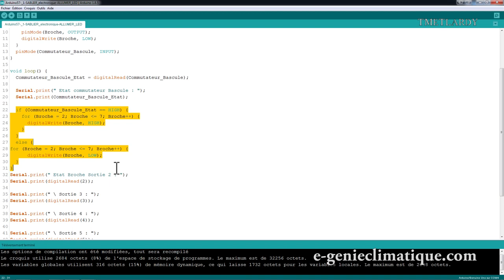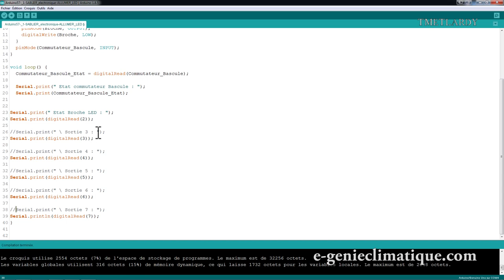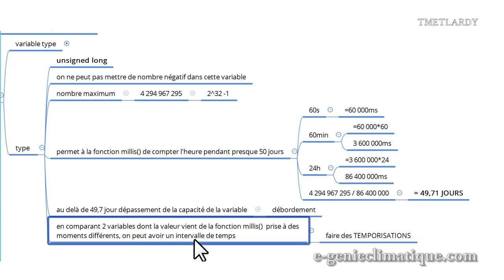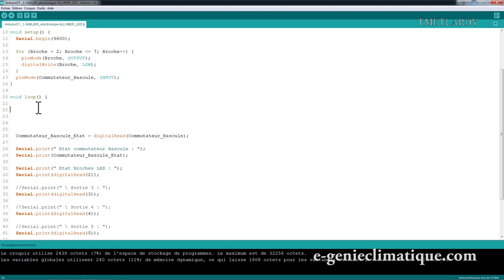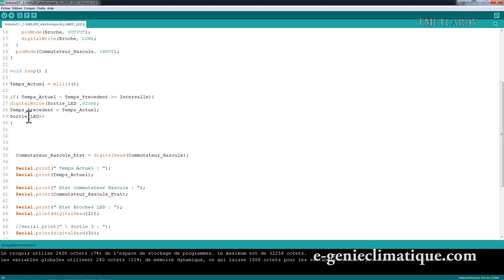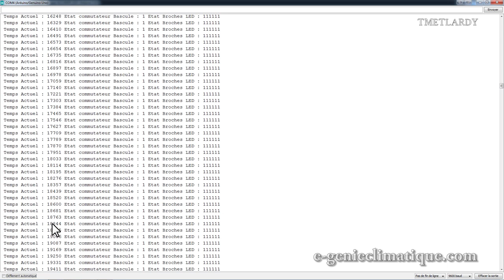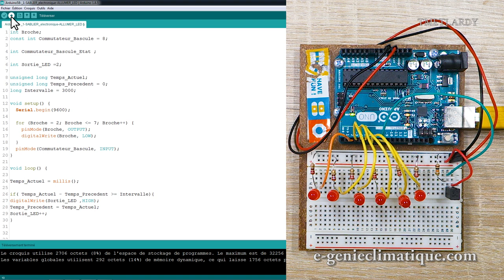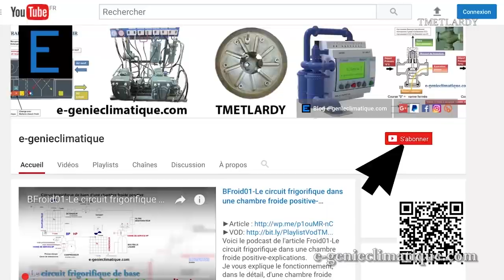Arduino58-#1 CODE pour ALLUMER les LED à INTERVALLE RÉGULIER avec FONCTION millis - PROGRAMMATION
Dans cette vidéo on va commencer le programme du sablier électronique à 6 LED. On va voir le bout de programme, le code qui permet d’allumer les DEL les unes après les autres suivant un intervalle de temps que l’on aura utilisé. On fera ça avec la fonction millis() et un petit algorithme.

►►Sommaire
►00:00 Introduction
►02:31 Le principe de base de l’algorithme
►09:07 Le code pour allumer les LED les unes après les autres suivant un intervalle de temps défini et le TEST

►►Acheter : Arduino Starter Kit en langue FR

Temps  montage (hors encodage et upload) :

Matériel de production :
►Camtasia Studio
►Sony RX100M2 (2014/08)
►Blue Yeti (2016/06) | PSA1 Studio arm | BLUE THE RADIUS II
►iPad Pro 10.5” (2017/07) | Apple Pencil |